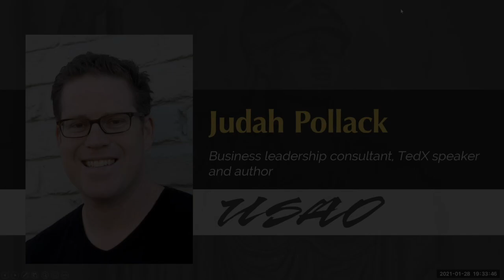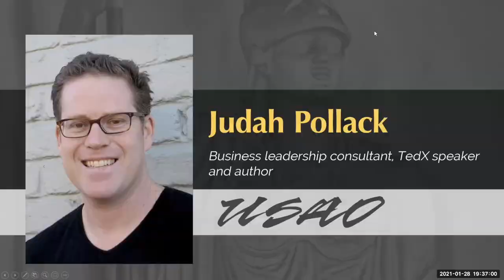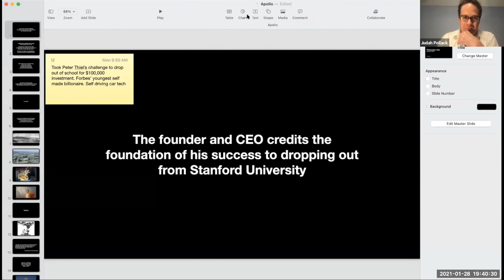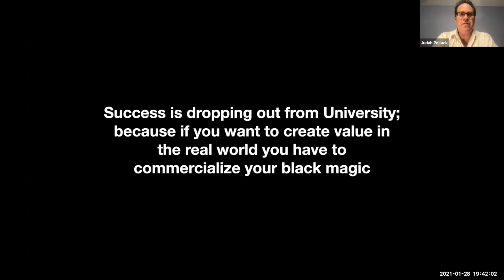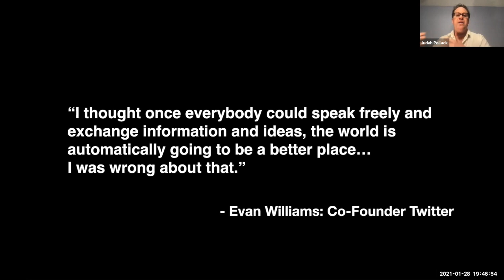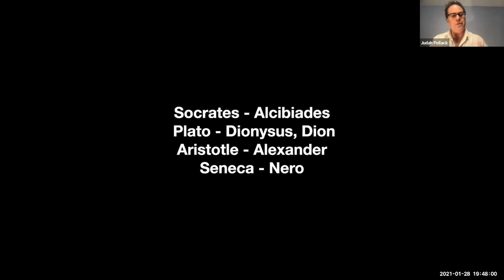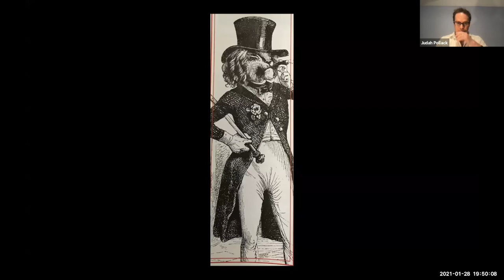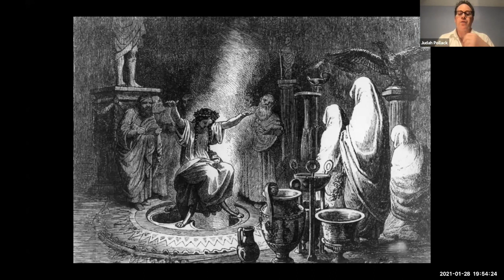Emerson-Wier Liberal Arts Symposium | Judah Pollack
In case you missed it, you can still catch the University of Science and Arts of Oklahoma’s Emerson-Wier Liberal Arts Symposium. Acclaimed author and speaker Judah Pollack explains the critical importance of innovation and disruption in our rapidly changing world.

A former faculty member of Stanford StartX and regular guest lecturer at the University of California–Berkeley’s Haas School of Business, Pollack has established impressive credentials as a writer, speaker and strategic advisor in the art of leadership.
Originally presented on January 28, 2021.